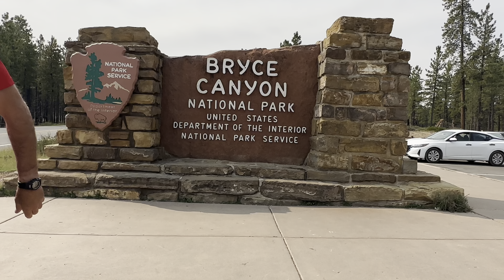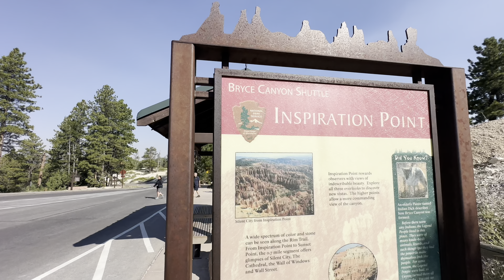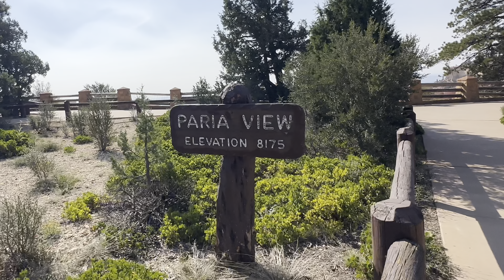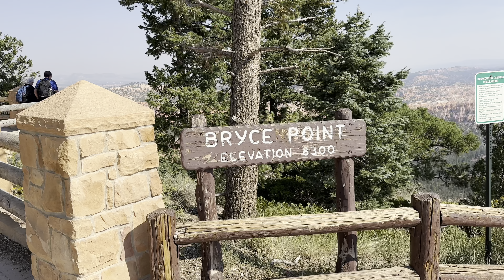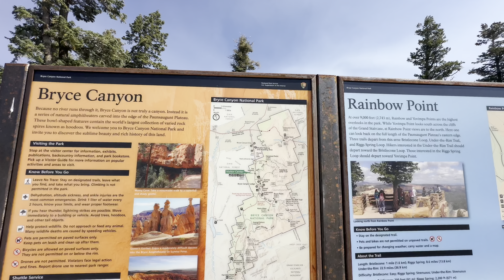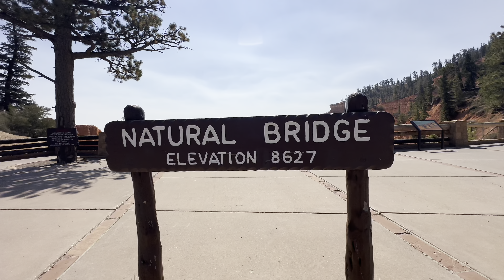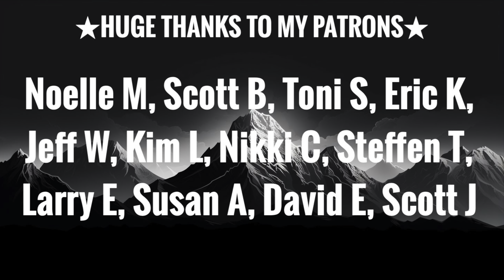BIG EPIC ROAD TRIP 2024 | Ep. 6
Marmalade